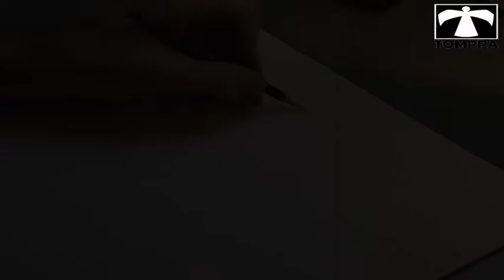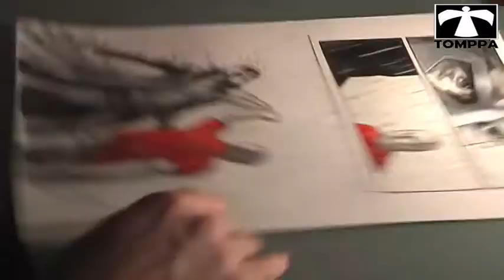Painting DER ENGEL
This is a Making-Of from my comicbook DER ENGEL part 2. It shows me pencilling, inking and coloring a page from my book. Additionally you´ll hear a very cool song called PHANTOMS from the band UBERKID. It´s the official song for my comic!